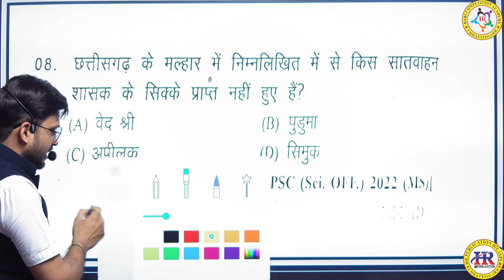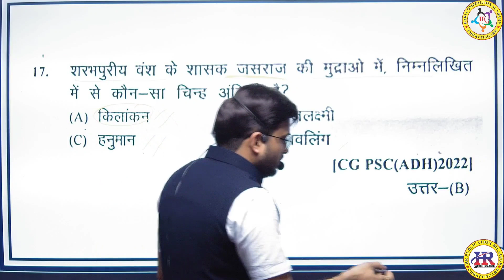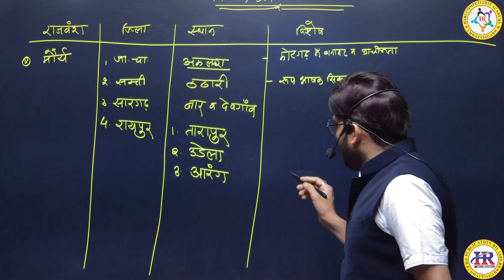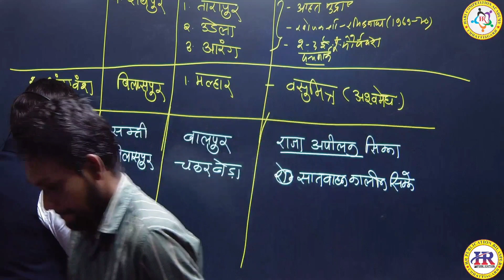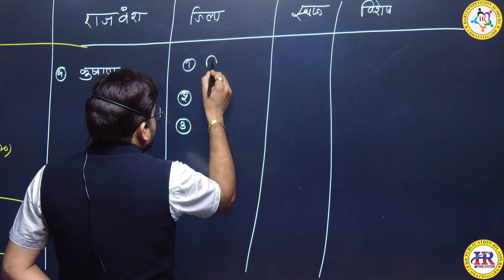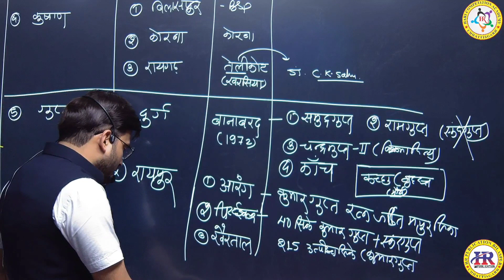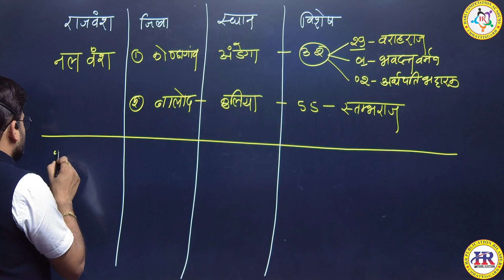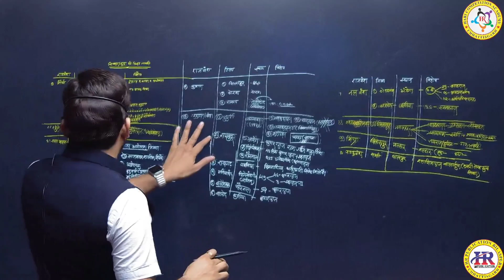छत्तीसगढ़ के प्राचीन इतिहास के प्राप्त सिक्कों का तुलनात्मक अध्ययन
hari
COMPETITION ACADEMY
Bilaspur(CG)
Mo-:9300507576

COMPETITION ACADEMY KA DIGITAL CLASS APP KA LINK-

Important Link-:
Facebook group join-